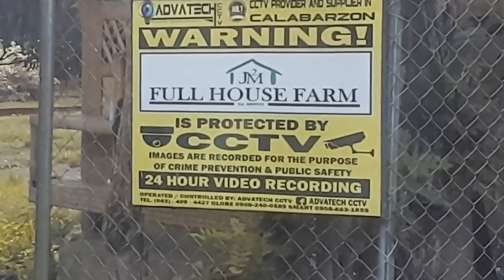UPGRADED NATIVE PIGS | Negosyo Philippines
Negosyo Philippines